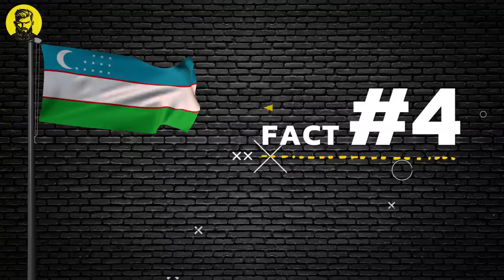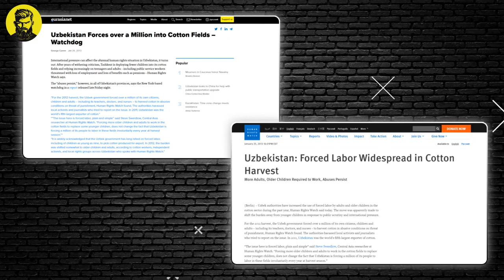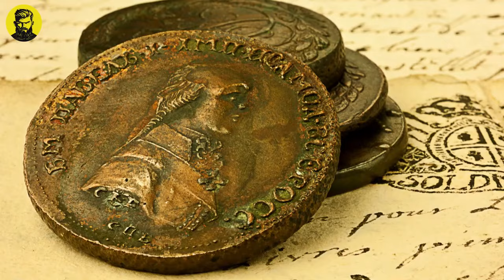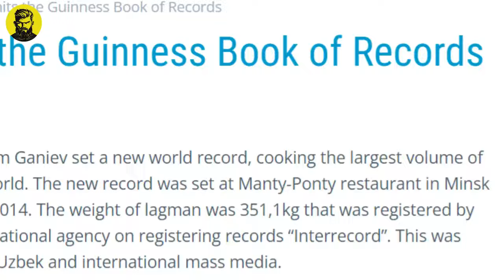10 FACTS About Uzbekistan That Will Leave You Speechless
Dominant Edge is your ultimate guide to global dating adventures! Here, we explore the diverse landscapes of love around the world, pointing you toward countries and cities brimming with attractive, single women eager to meet their potential partners. We don't just stop at geography, we also offer crucial tips, tricks, and cultural insights to help you attract these women and potentially find your future wife. Join us on this exciting journey across borders to discover your true love.